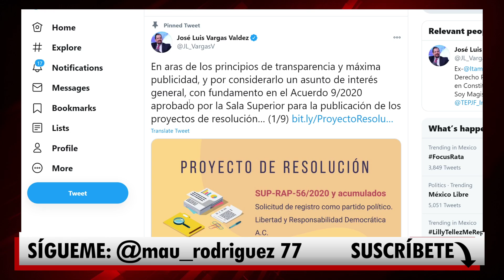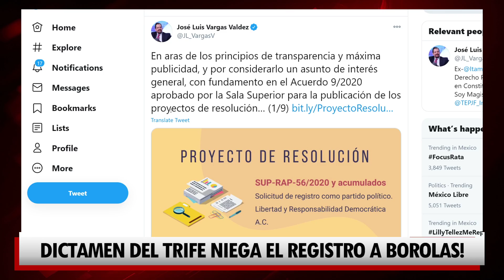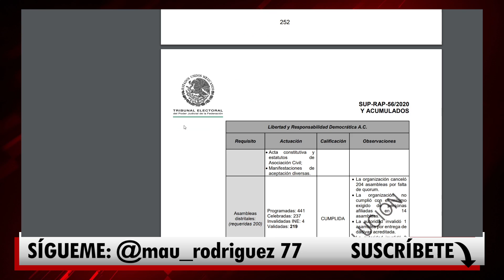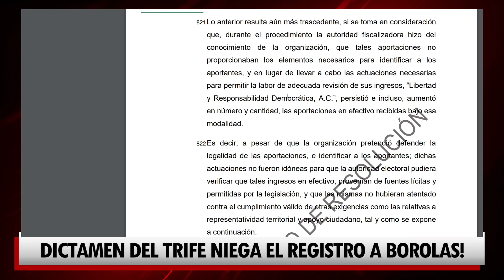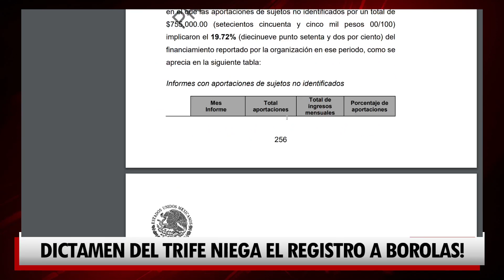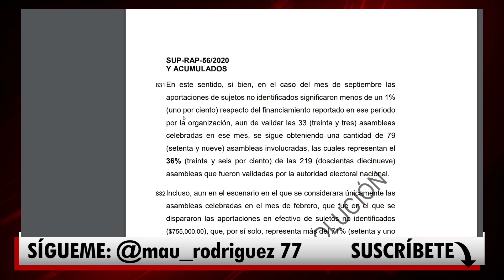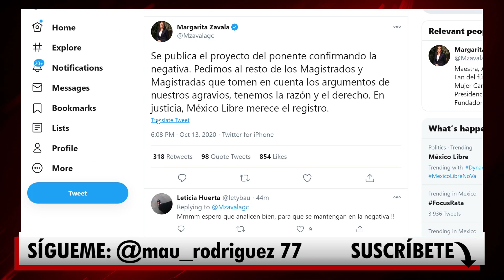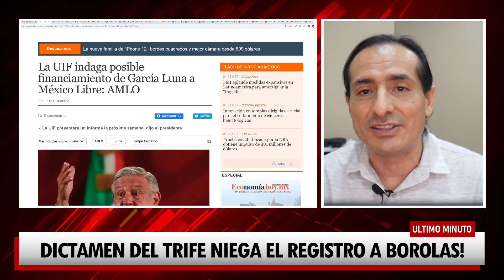¡DE ULTIMA HORA, MAGISTRADO DEL TRIFE PROPONE NEGAR REGISTRO A MEXICO LIBRE!! SE HUNDE CALDERÓN.